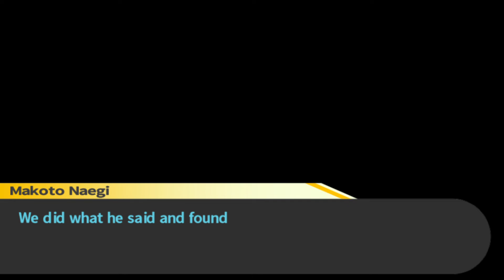Part 05 - Whodunnit?! (Danganronpa: Trigger Happy Havoc)